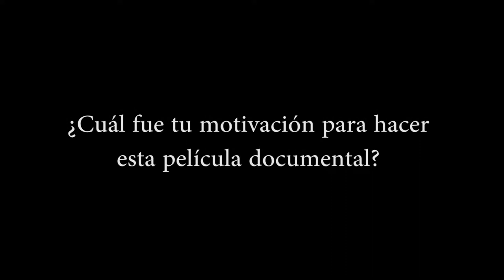DocumentaLasLuchasII - Tarajal - Entrevista a Xavier Artigas y Xapo Ortega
Entrevista a Xavier Artigas y Xapo Ortega, directores del documental "Tarajal: desmontando la impunidad en la frontera sur" (@DocTarajal), que se proyectará dentro de nuestro ciclo de documentales DocumentaLasLuchasII, el Sábado 23 de Junio de 2018 a las 21:00h en la Cineteca de Matadero de Madrid.